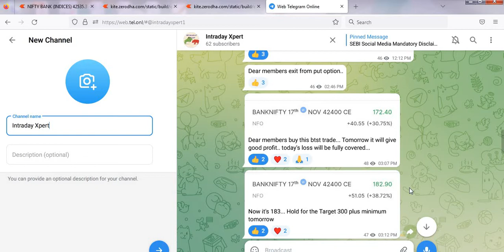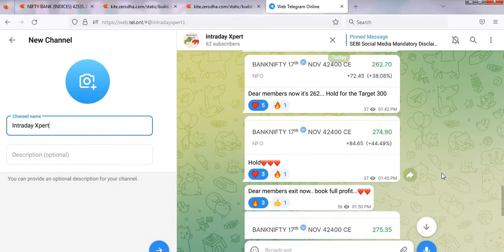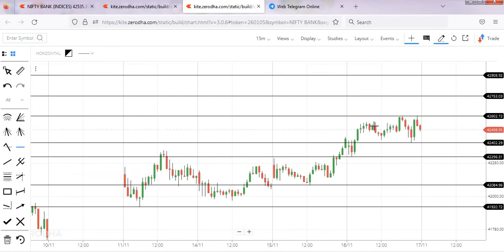Market Analysis For Tomorrow 17th Nov || Nifty And Bank Nifty Levels || Intraday Xpert.